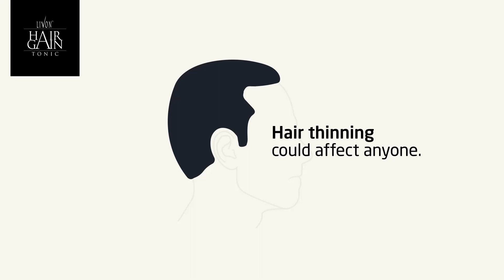Livon Hair Gain - Premature Hair Loss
Hair Thinning is an early sign of Premature Hair Loss and balding. Treat it now with Livon Hair Gain @ just 299/-